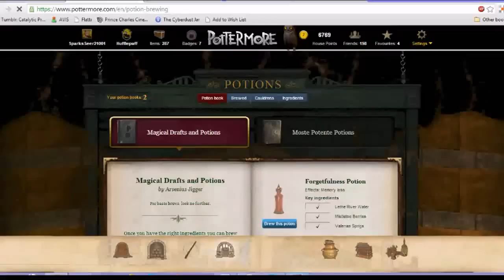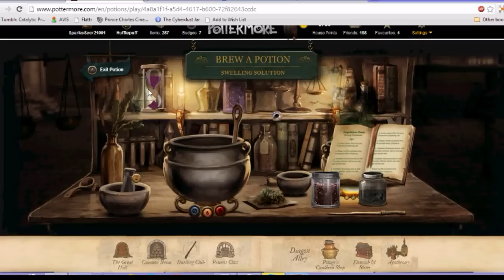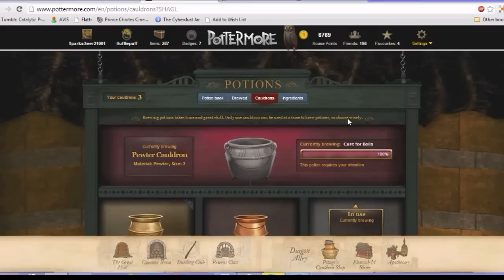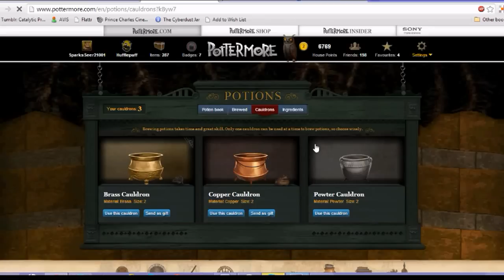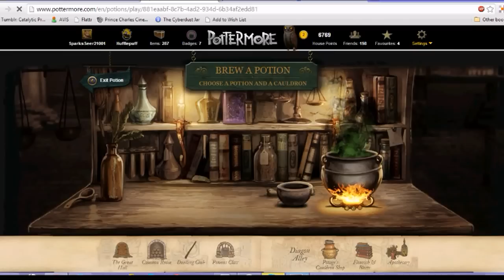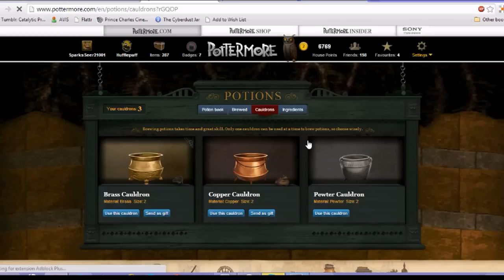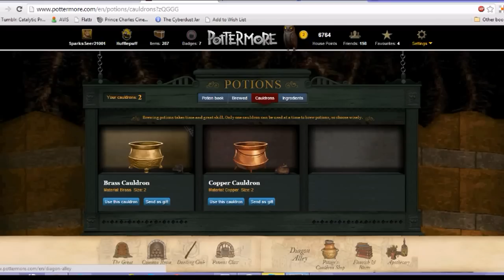Messing About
In which dried nettles are not aerodynamic, and horned slugs love to fly.